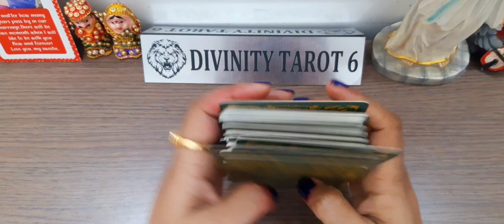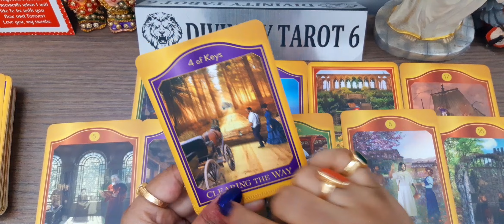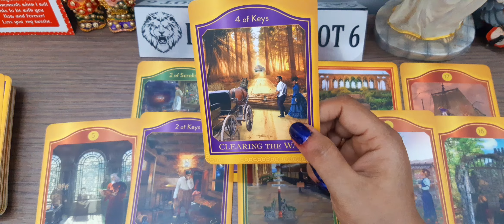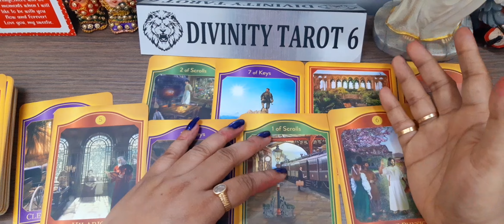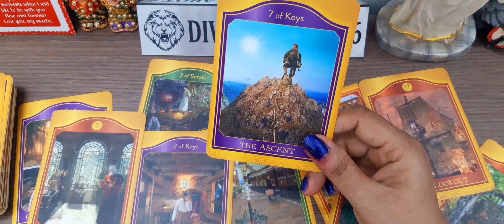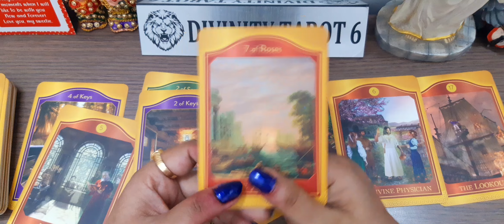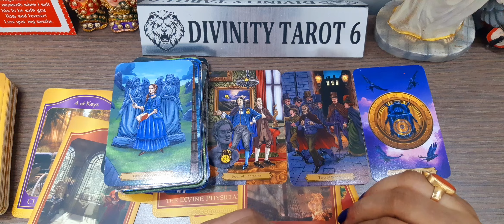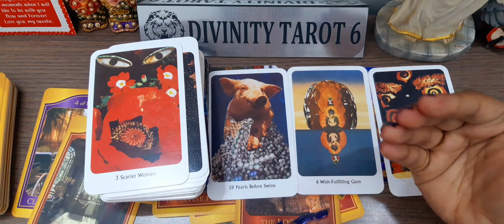आप अपने मकसद पर जरूर कामयाब होंगे*What is unseen unheard but is still coming towards you ?timeless